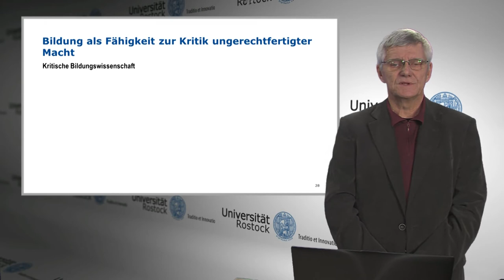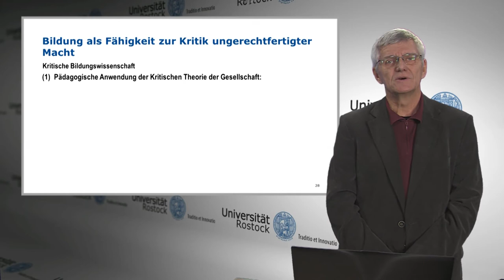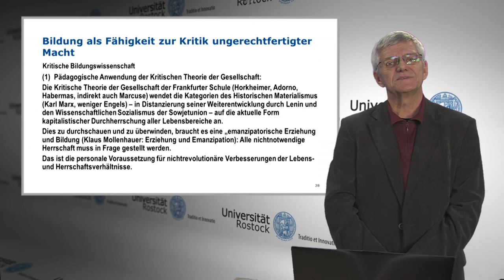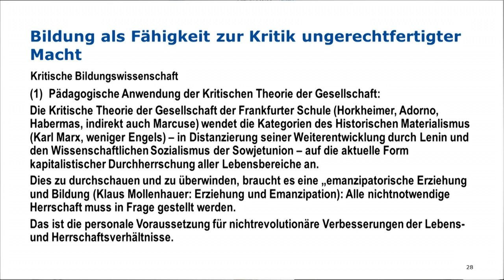Einführung in die Erziehungswissenschaft - Bildung - Fähigkeit zur Kritik ungerechtfertigter Bildung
In dieser Folge erläutert er die Funktion und Möglichkeit von Bildung zur Veränderung von Ungerechtigkeit und Herrschaftsverhältnissen und geht dabei beispielsweise auf die Kritische Theorie der Gesellschaft der Frankfurter Schule ein.